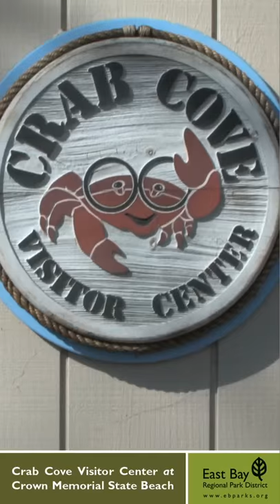Crab Cove Visitor Center Advertisement - July 2015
Promotional video for Crab Cove Visitor Center, Alameda, CA
East bay Regional Park District